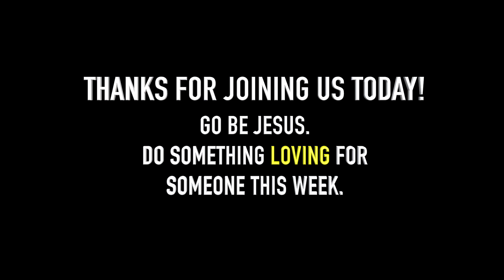Wishlist Part | 1